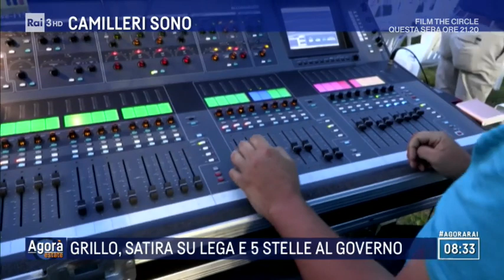Grillo, satira su Lega e 5 stelle al governo - Agorà Estate 18/07/2019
A Piacenza Beppe Grillo torna a teatro con lo spettacolo Insonnia. Ma ora dormo. Il comico ripropone al pubblico la sua ironia sulla politica e le cose che il governo sta facendo, con un occhio ironico sulla presenza del movimento da lui fondato che insieme alla lega ora guida il Paese. E una satira che si annuncia tagliente sulla vicenda Lega-Mosca. Roberta Ferrari e Brenno Marcellini hanno seguito l'evento per noi